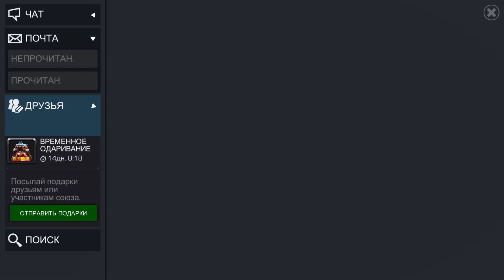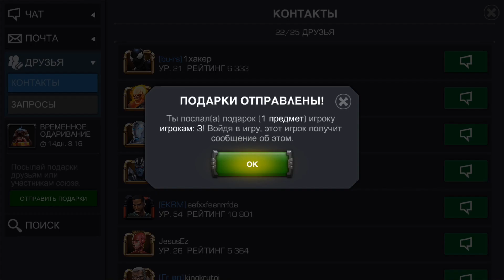Marvel: Битва Чемпионов - Халк Рагнарёк (ios) #79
Халк Гладиатор или Халк Рагнарёк уже в Марвел: Битва Чемпионов, рассмотрим данного чемпиона, как 4-звездного так и 3-звездного.